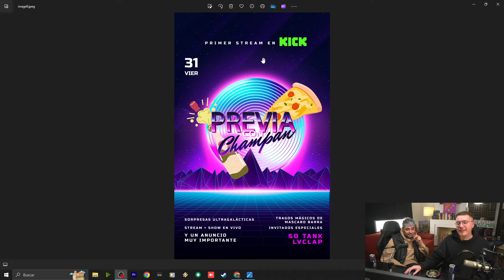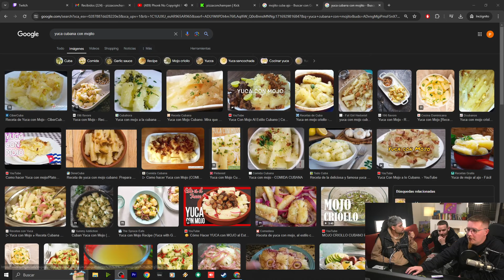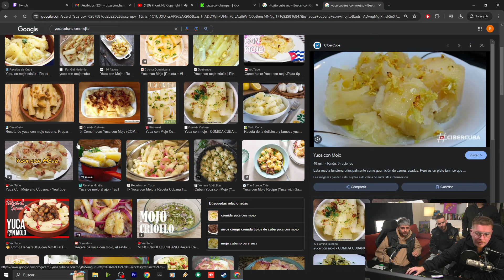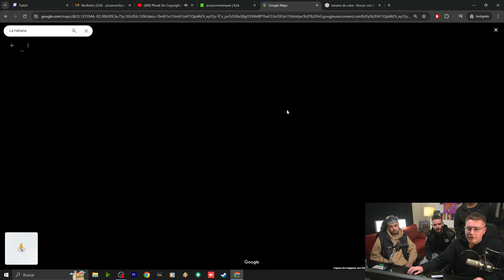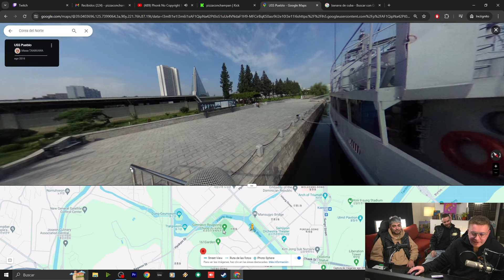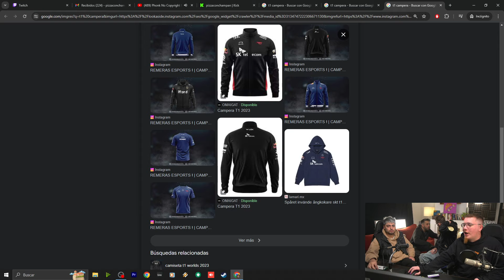PIZZA CON CHAMPAN #70 - ANUNCIOS INCREIBLES Y ULTIMO STREAM MANO A MANO CON JEEBZ